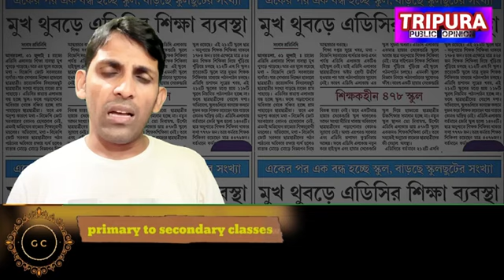মথা সরকারে যোগ দিয়ে পাহাড়ের লাভ লোকসান?tripurapublicopinion_news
পাহাড়ে তিপরা ল্যান্ড তারপর গ্রেটার ত্রিপুরা ল্যান্ড । কিন্তু পাহাড়ে শিক্ষা এবং স্বাস্থ্যের উন্নয়ন দরকার ‌। এটা সাধারণ মানুষের দাবি। বর্তমান সময়ের দাবি। পাহাড় কিন্তু ক্রমাগত পিছিয়ে যাচ্ছে। বিশেষ করে শিক্ষা ক্ষেত্রে ।